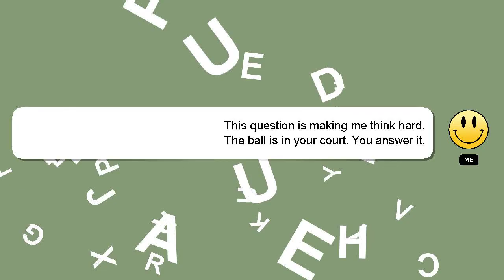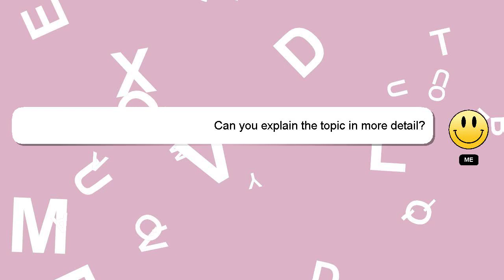How to create digital signature in pdf?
Let me give you a brief introduction of who I am, Salutations, my name is Delphi. I am happy to help you with your questions. - How to create digital signature in pdf?

Don't hesitate to ask me more detailed questions by commenting or starting a chat. Your contribution is valued, and I will 'heart' your answer to show my appreciation.

*2 What we are experimenting :*